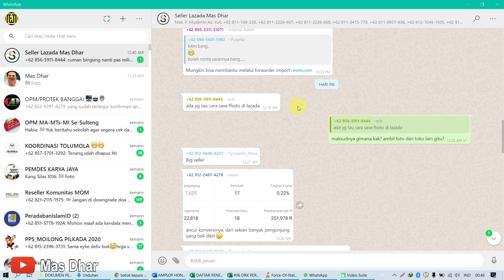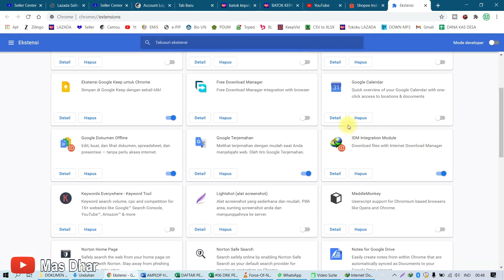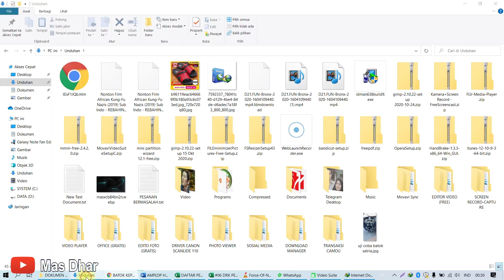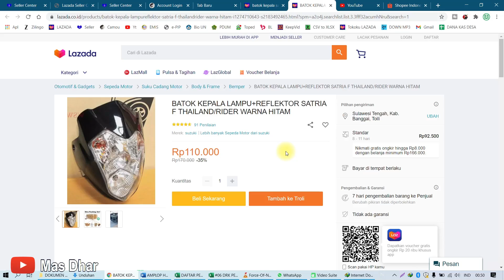CARA DOWNLOAD GAMBAR DI LAZADA PC | MAS DHAR